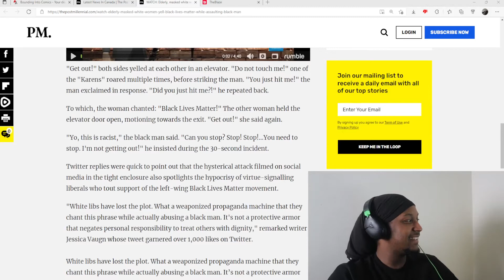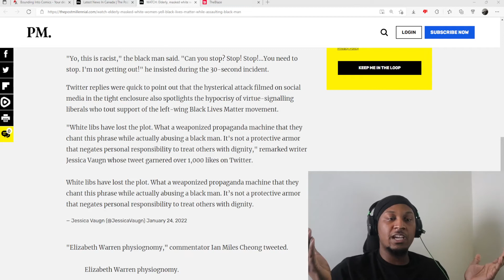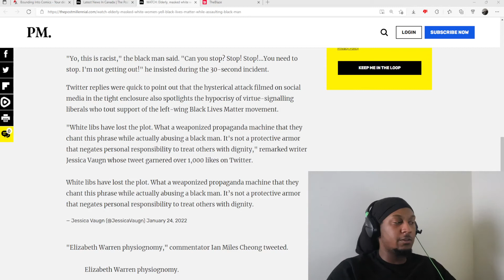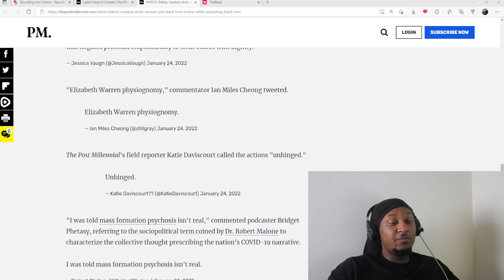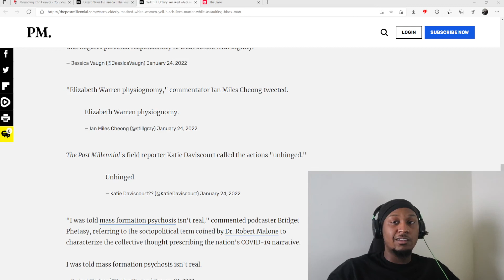Masked Women Yells 'Black Lives Matter!' While Assaulting Black Man For Not Wearing A Mask!!!